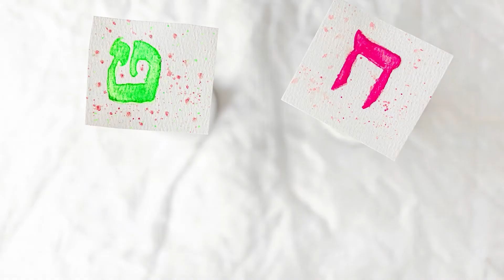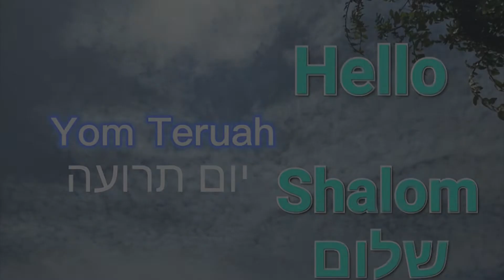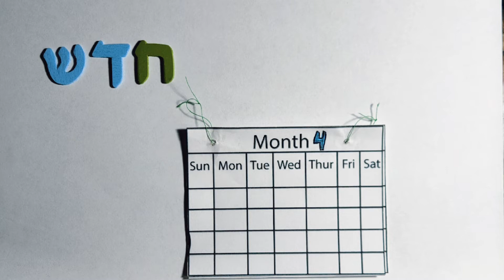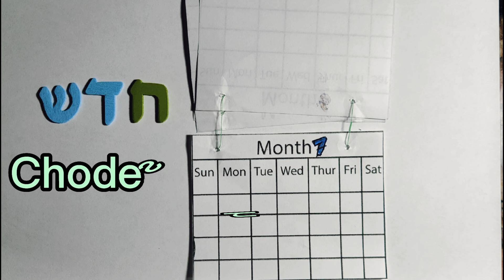Yom Teruah Hebrew review